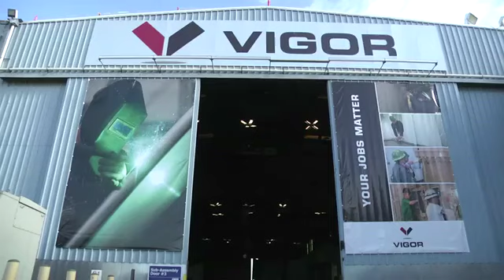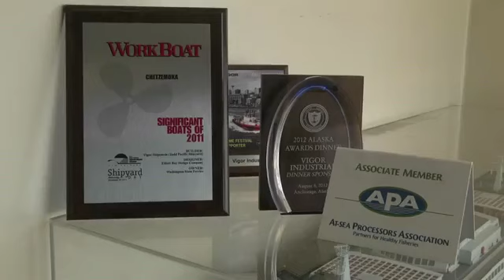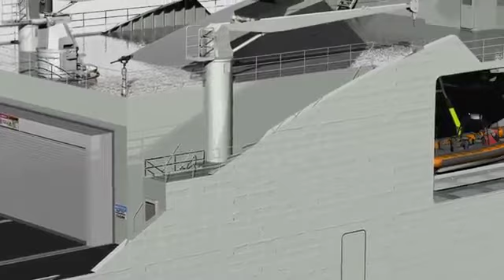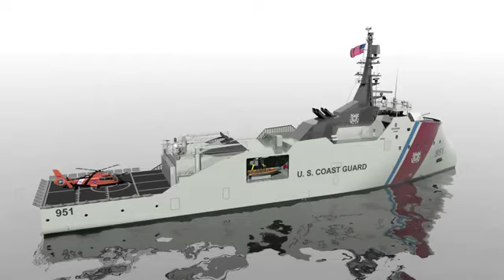Vigor's Offshore Patrol Cutter.mp4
Ulstein has over time been cooperating with the American shipbuilding group Vigor Industrial in the development of the conceptual design for a coastguard vessel (OPC -- Offshore Patrol Cutter).

Vigor is now announcing ULSTEIN's SX151 design in the United States as part of a campaign aimed at the U.S. Coast Guard, that plans to renew its fleet with up to 25 new ships.